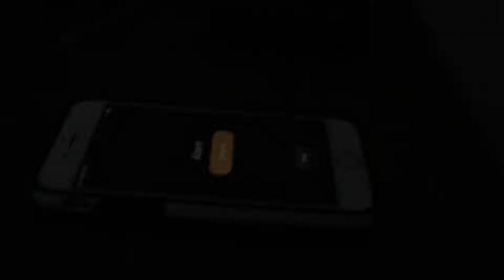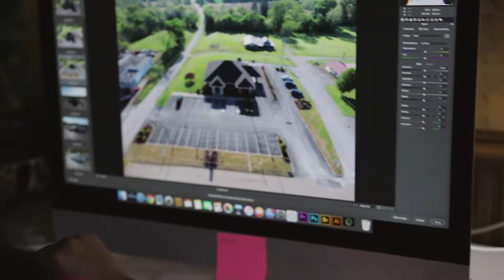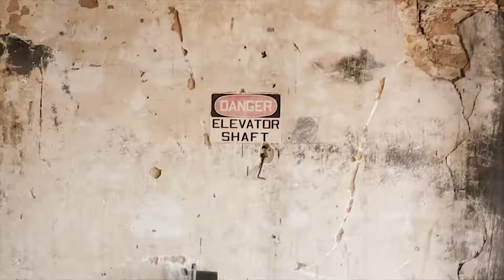I took Courtney's large straw... EPISODE 2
Camera - 6d Mark ii